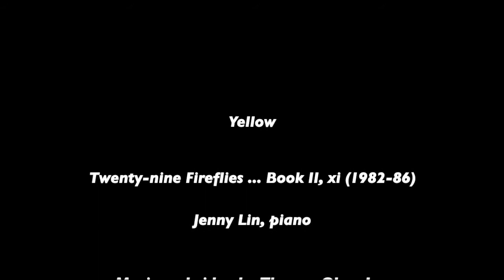Thomas Oboe Lee: Yellow ... No. 45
Twenty-nine Fireflies ... Book II, xi (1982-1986)